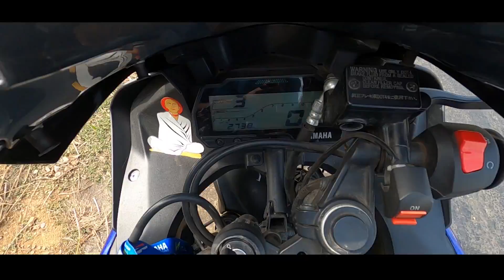THIS IS HOW IT'S STARTED | NORTH-EAST, TRIPURA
THIS IS HOW IT'S STARTED

First of all, HAPPY NEW YEAR TO YOU AND TO YOUR FAMILY.
Let's welcome 2021, and start a new journey.

Today, it's 1st January 2021, and here it is, my first motovlog. This channel is all about riding and travelling.